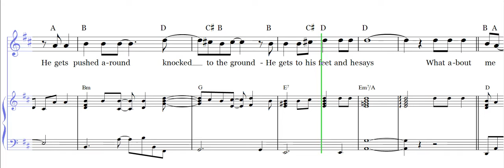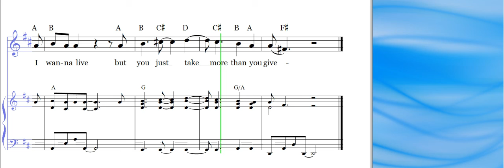What About Me - 75 percent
What About Me - 75 percent of original tempo
_--- For education use only ---_